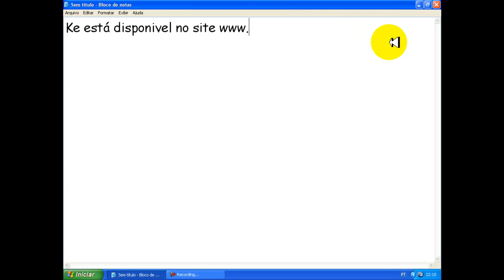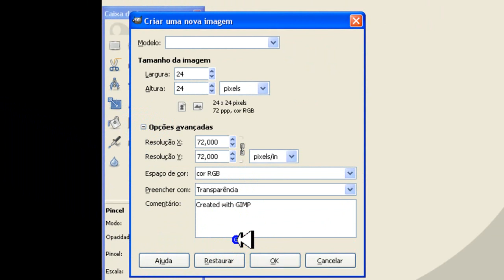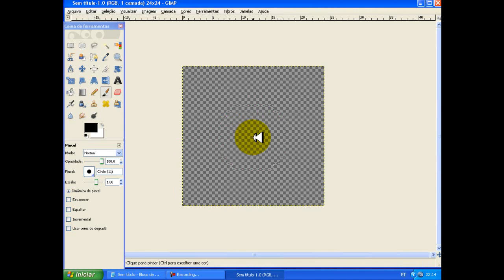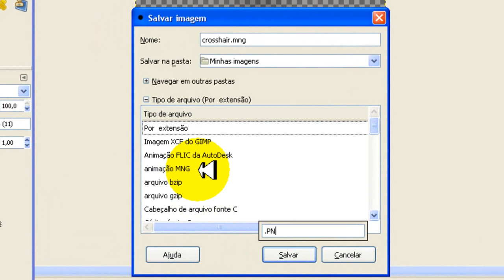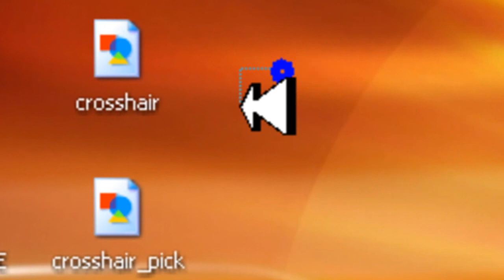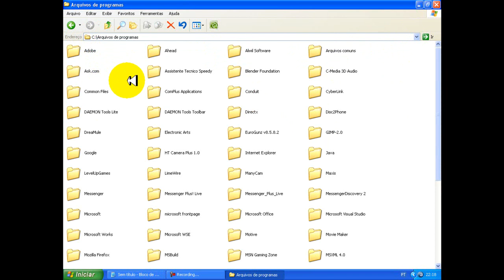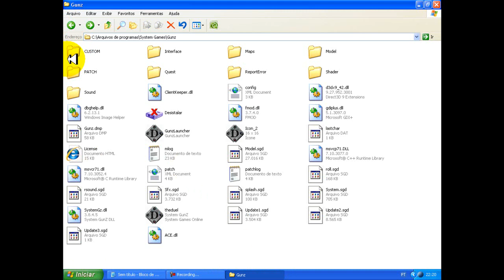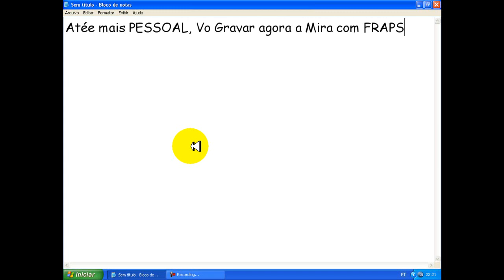Criando Mira Custom [HD]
Eu jah tenho um Pacote ke eu fiz se kiser o download aki

Como criar uma MIRA custom para todos os GUNZ.